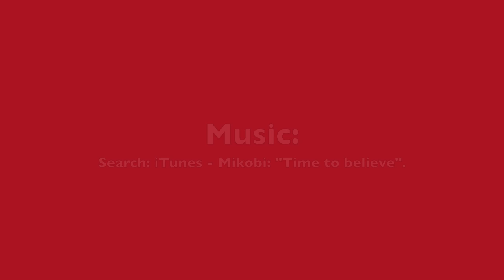Sitting down with the LMUGs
did a long train journey to and from the LMUG meeting in London (which normally isn't a long journey but there were numerous issues on the way). Drew the Mad Apple Genius on the train to and from and the picture of the meetup over the first 40 minutes during the podcast itself (or at least when I managed to arrive...)

All drawn on iPad 1 using Brushes app and Stylus Sock.